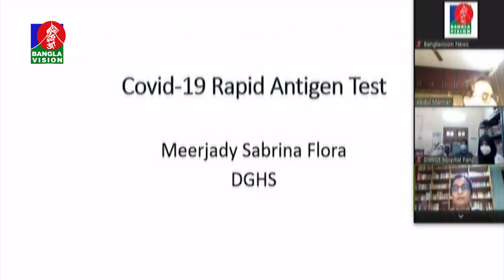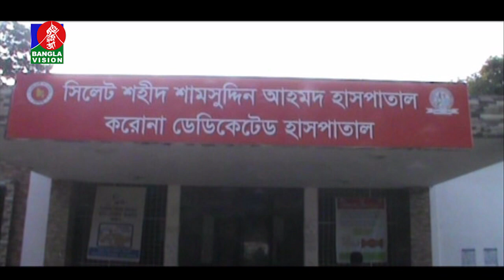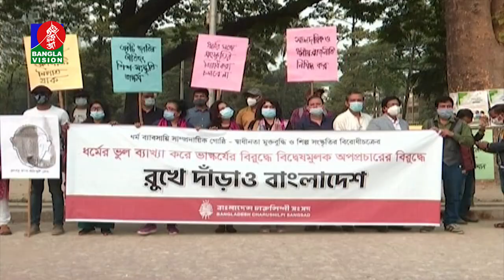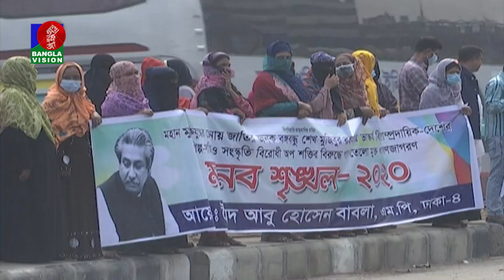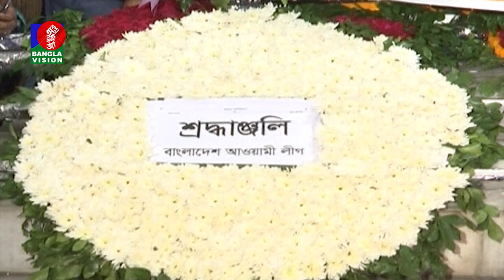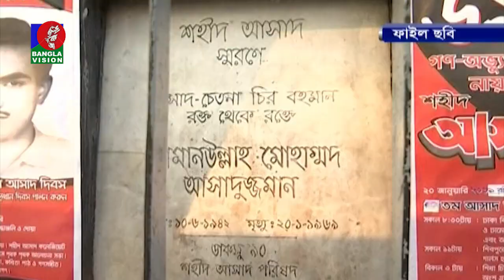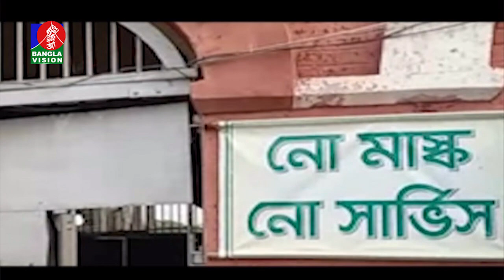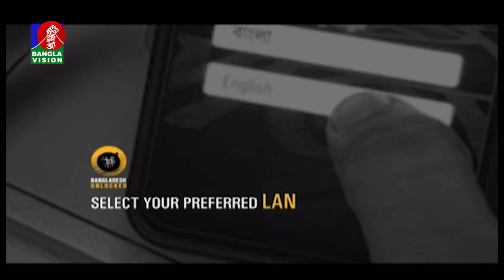রাত ১০:৩০ টার বাংলাভিশন সংবাদ | Bangla News | 05_ December_2020 | 10.30 PM | BanglaVision News